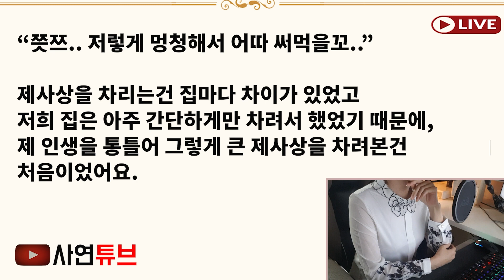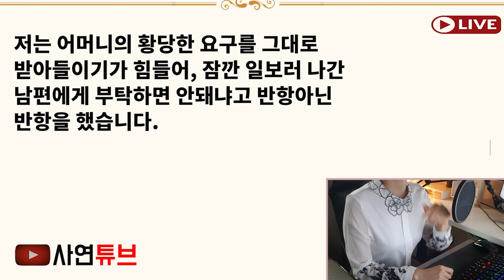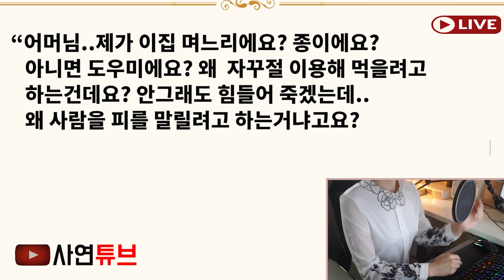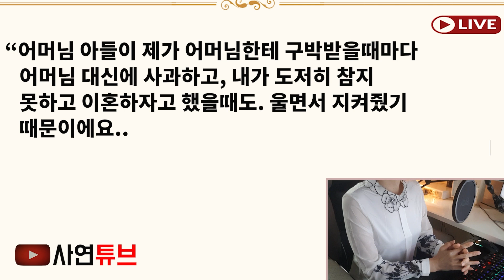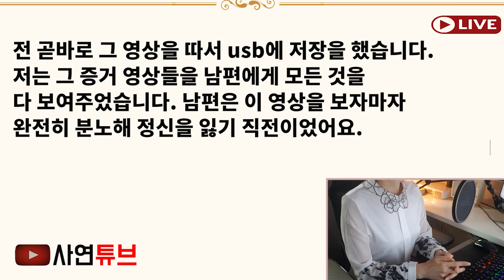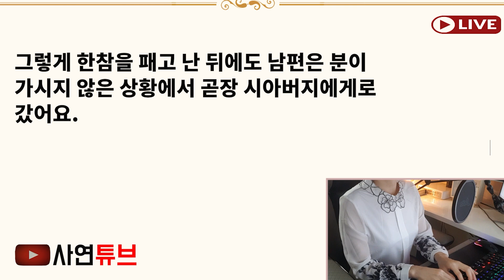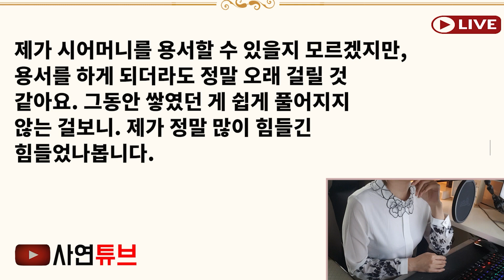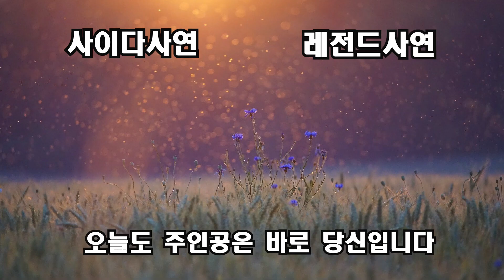(반전실화사연) 췌장암에 걸린 친정엄마 간호그만하고 김장500포기 담그라는 시모..결국 친정엄마가 죽자 시댁을 쑥대밭으로 만들어 버렸습니다[신청사연][사이다썰][사연라디오]